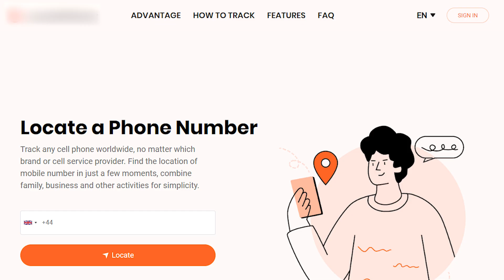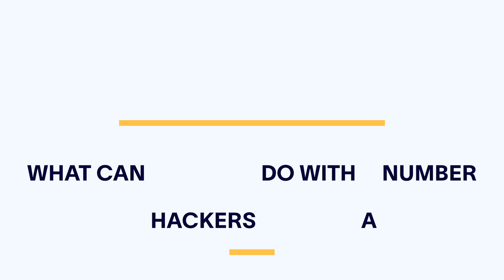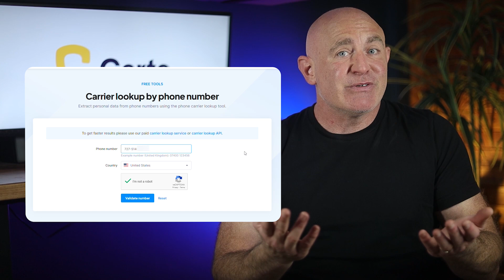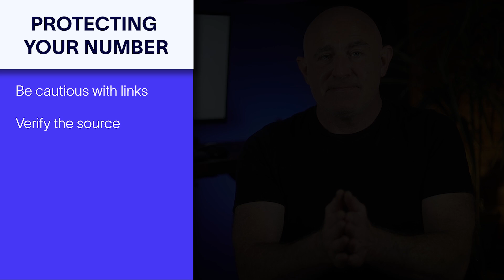Can Someone Hack Your Phone Using JUST Your Number?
If you’ve ever worried that someone could hack your phone just by knowing your phone number, you’re not alone. It's a common concern, but how real is this threat? Let’s break it down and separate fact from fiction!

CHAPTERS
Intro: 0:00
Is it Even Possible?: 0:35
The Exception: 1:19
What Can Hackers Do With A Number: 2:05
Send You Malicious Messages: 2:20
Steal Your Number: 2:40
Send Messages as You: 2:58
Look up Carrier/Device Info: 3:22
Steal Profile Pictures: 3:36
Protecting Your Number: 3:56
Be Cautious With Links: 4:07
Verify the Source: 4:18
Set a Carrier Password: 4:35
Use an Authenticator App: 4:46
Enable Lockdown Mode: 5:00
Run a Malware Scan: 5:13
Outro: 6:06